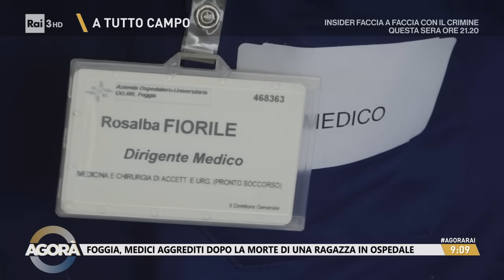Rabbia contro i medici - Agorà 09/09/2024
- Foggia, medici aggrediti dopo la morte di una ragazza in ospedale